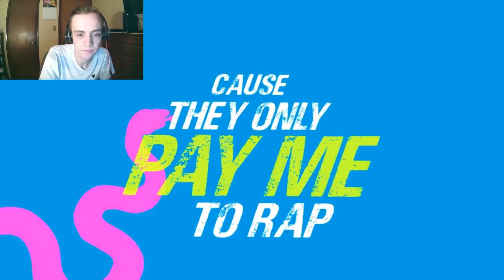Nick Nittoli-Show Me The Bag (Reaction)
What's going on guys in todays video we're gonna be checking out the new video for Show Me The Bag by Nick Nittoli. Enjoy Everyone!